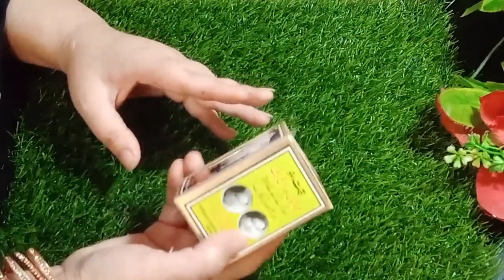DARK CIRCLE CREAM FROM TIBAT SNOW CREAM/IN Urdu/Hindi by Ayesha Recipe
Aoa welcome to Ayesha Recipes I this video e will learn how to make DARK CIRCLE CREAM FROM TIBBAT CREAM/IN Urdu/Hindi by Ayesha Recipec I hope you will like my video if you like please don't forget to like share and subscribe my you tube channel Ayesha Recipes